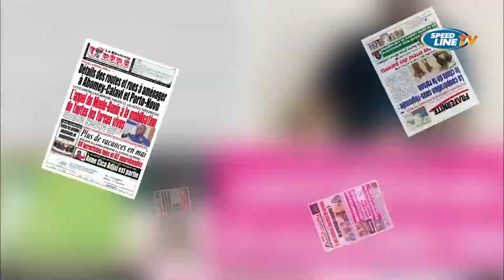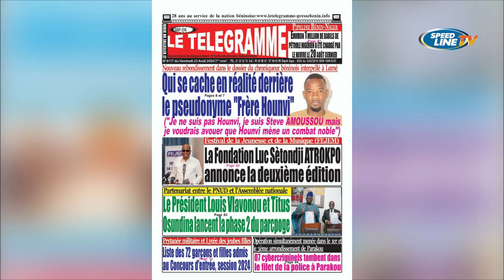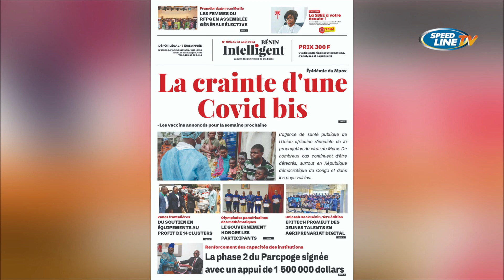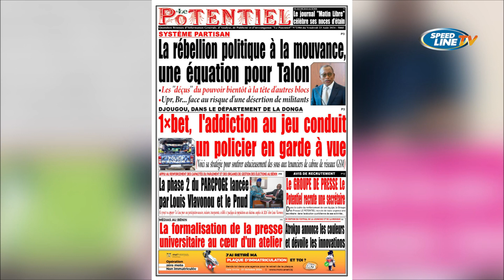LA REVUE DES TITRES - 23 08 2024 - Romaric Dossa